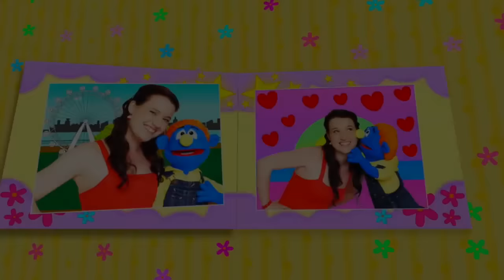Phonics Song | ABC Songs for Children | Nursery Rhymes & Kids Songs Compilation By Nellie And Ned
Watch the Best Nursery Rhymes Collection for Children By Nellie And Ned

Nellie and Ned are here with your favorite Phonics song and all the Classic, most Loved Nursery Rhymes for Kids!

Teach your Kids ABC with this Learn ABC Compilation, also Feat. the Most Popular Nursery Rhymes for your Babies to Sing Along & Sing Out Loud!

Tune-in to this Popular Nursery Rhymes Playlist for Children & Sing Along!